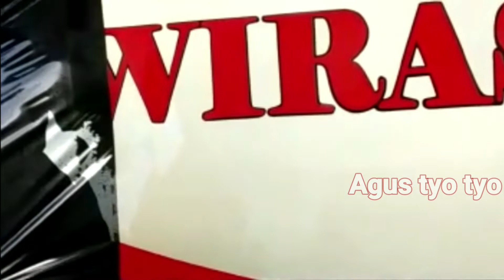Proses Ganti Lampu Jetbus3 makin mbois#jetbus3#bismania#bus#agustyotyo#bismaniacomunity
Proses modifikasi lampu bus menjadi jetbus3 makin mbois